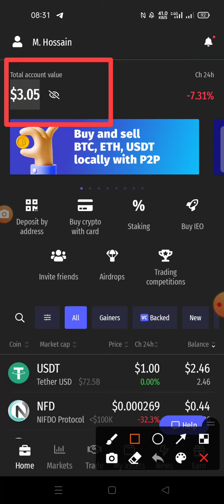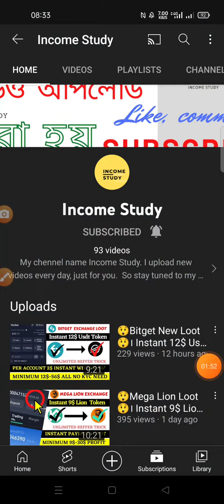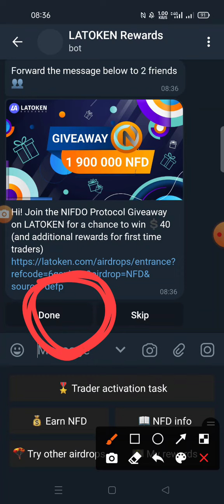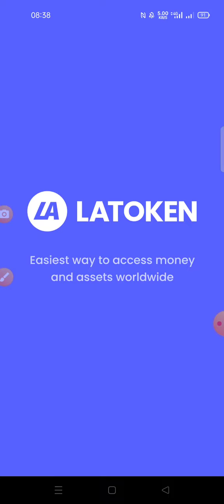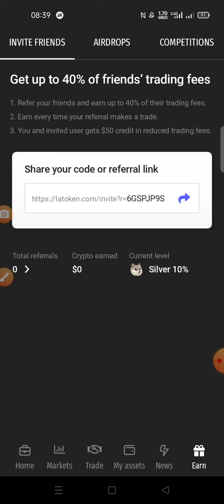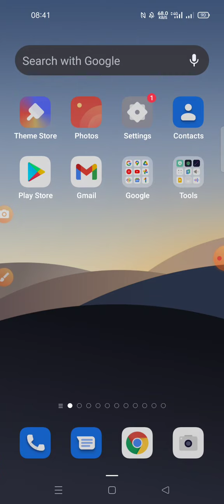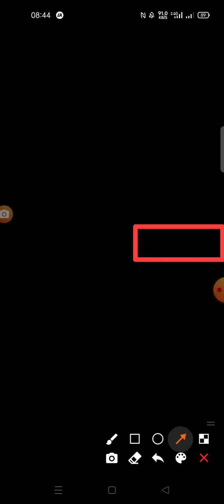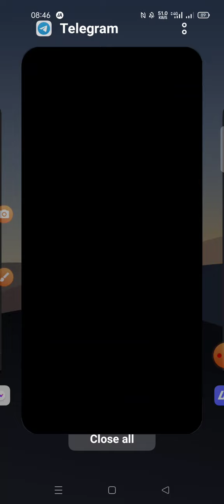😲Latoken New Loot 😲। Instant 3$ NFD Token🤑। UNLIMITED । Today Loot Offer। Crypto Loot। NFD Airdrop।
Latoken wallet,
New airdrop,
Instant withdraw,
Airdrop update,
Crypto loot,
 Income study,
Earn money online,
Latoken withdrawal,
Latoken NFD airdrop,